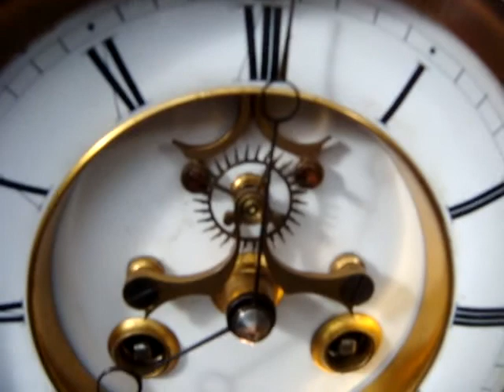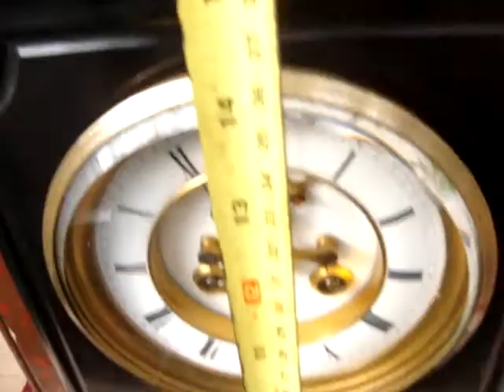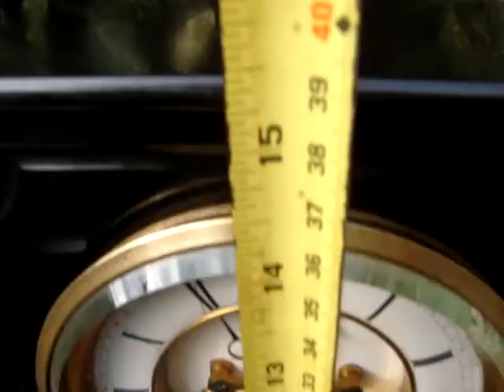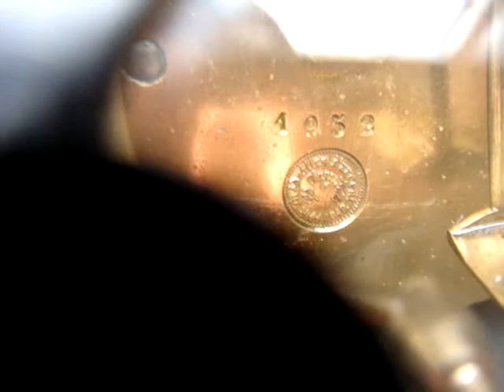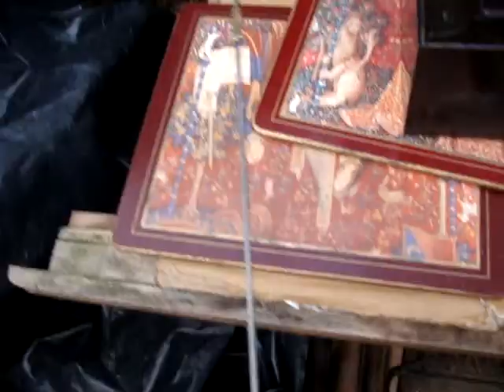French Vintage Old Antique Slate Mantel Mantle Clock & Key Pendulum See Video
IFrench Vintage Old Antique Slate Mantel  Mantle  Clock  & Key Pendulum See Video